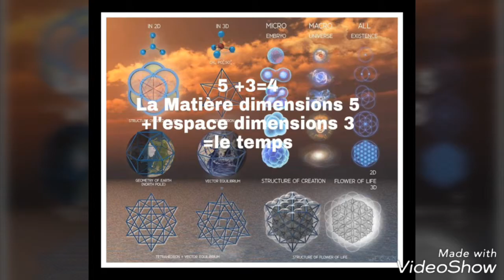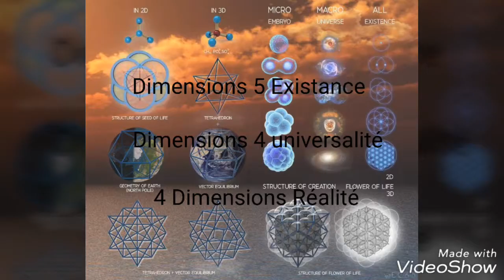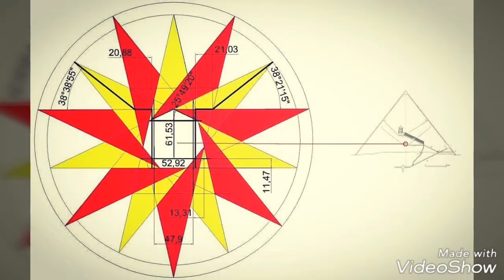4 Dimensions Réalité 2018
Parfaitisme